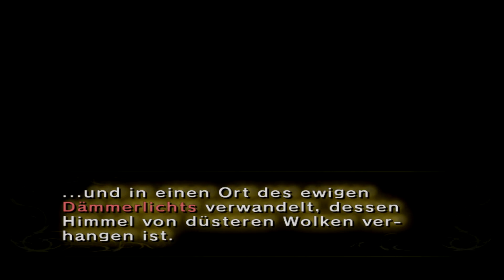Let's Play The Legend of Zelda Twilight Princess - #05 Wir sind ein Wolf (German)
Wir befinden uns als Wolf in einer anderen Welt. Oder zumindest an einem anderen Ort, als vorher. Und dann auch noch in einem Gefängnis! Nur, wie kommen wir hier raus?